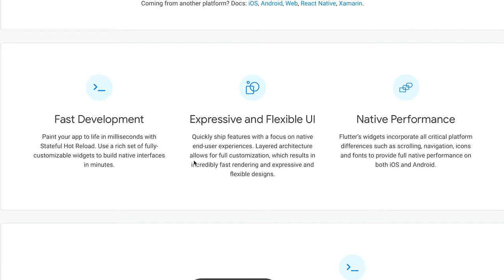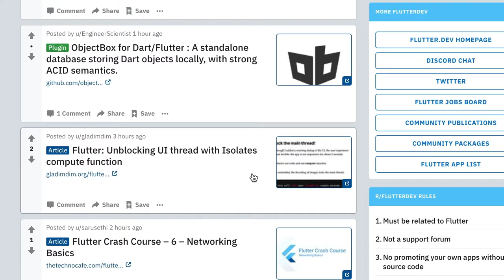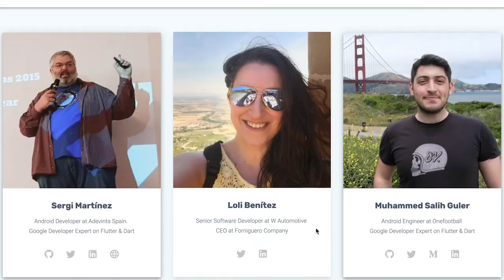¿Por qué venir a FLUTTERCONF? · GDG Marbellla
FlutterConf será la Primera Conferencia Europea sobre Flutter. el sdk desarrollado por Google para desarrollar aplicaciones móviles, web y desktop; y Dart, su lenguaje de programación.

Google Developers Marbella organiza FlutterConf para congregar a todos los entusiastas de Flutter los dias 18 y 19 de octubre de 2019 en Marbella.